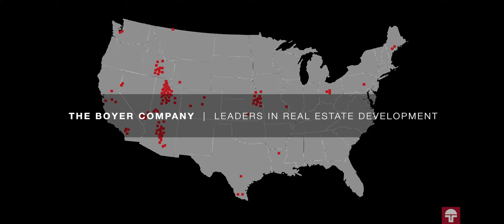Commercial Real Estate Projects by The Boyer Company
The Boyer Company, a prominent real estate developer in the Western United States, has an impressive portfolio of commercial real estate projects that span various sectors and locations. Their expertise covers office, retail, industrial, medical, government, and specialty properties.